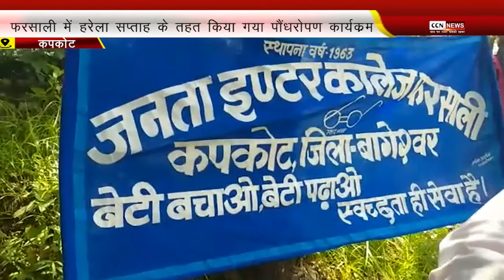फरसाली में हरेला सप्ताह के तहत किया गया पौंधरोपण